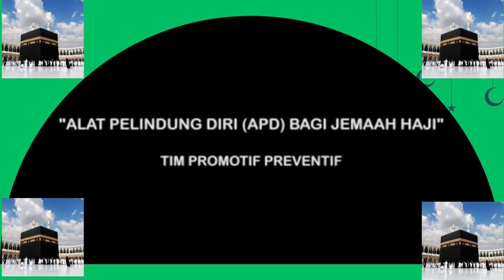Alat Pelindung Diri (APD) Bagi Jemaah Haji